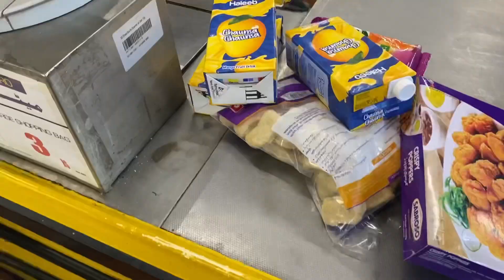Iftaari at my home || Fawad Alvi|| Vlog s